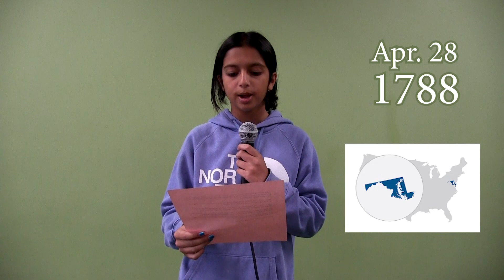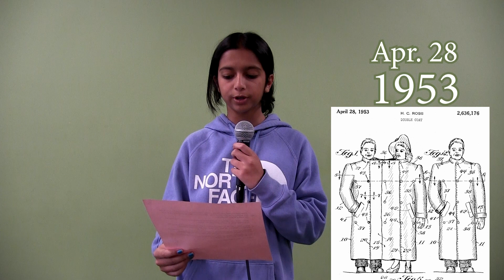HMS Today 4/28/23